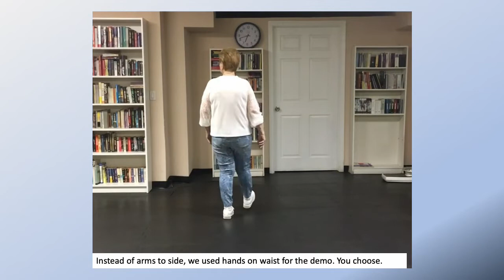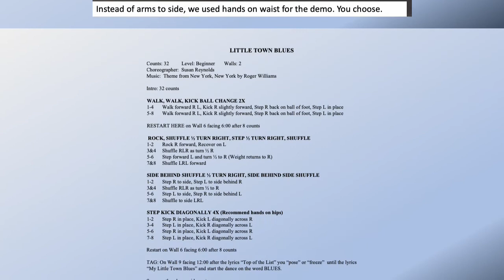New York, New York Theme by Roger Williams Beginner Line Dance Demo and Teach with Step Sheet.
There is a very cute pose in the middle of the dance.
Choreographed by Susan Reynolds